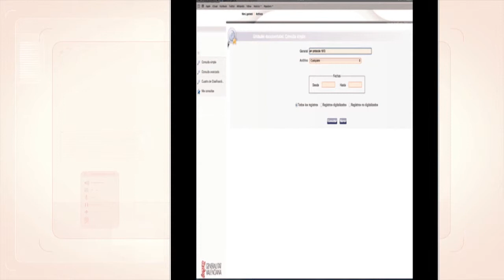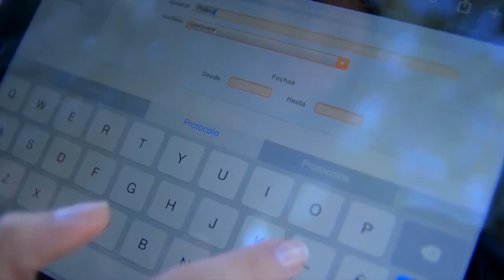OPAC SAVEX, Archivos valencianos en Internet